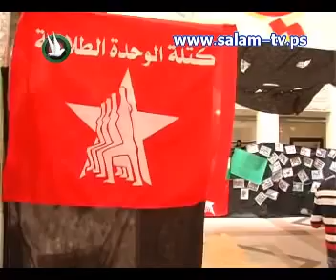كتلة الوحدة الطلابية تفتتح معرض موطني في جامعة فلسطين التقنية خضوري 27 /3/ 2011م